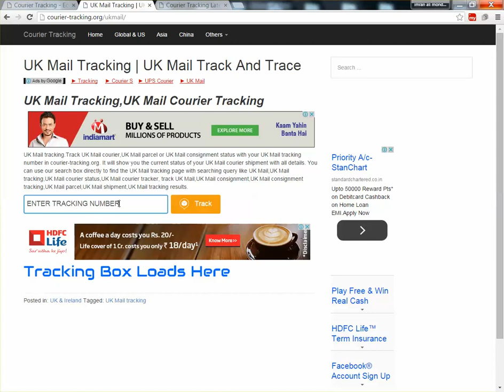UK Mail Track And Trace Guide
UK Mail Courier tracking online.This video guides you how you can track UK Mail courier UK Mail tracking number for parcel shipment status.